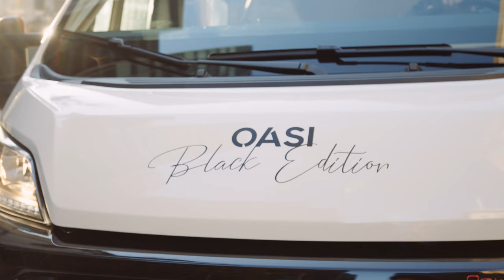Wingamm Oasi 540 Takes to Streets of San Francisco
For those of you who have been patiently awaiting the arrival of the deluxe Wingamm motorhome in the US, the wait is almost over. The Oasi 540 is the most compact RV in America. Can you believe this is the same size as a Honda Odyssey? Fully functional kitchen, sleeping, dining and bathroom areas for the outdoor camper enthusiast, yet small and mobile enough for city driving and parking. glamping motorhome outdoors.